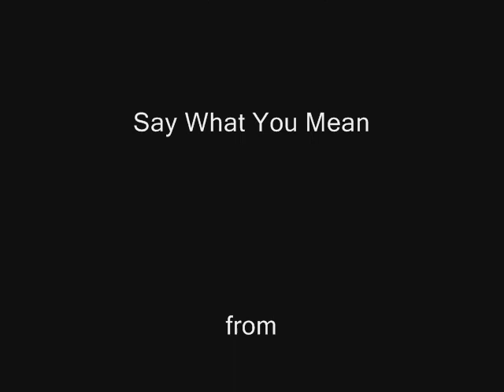Walter Trout - Say What You Mean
Say What You Mean by Walter Trout and the Free Radicals, from Livin' Every Day.
Thank You Walter!!!